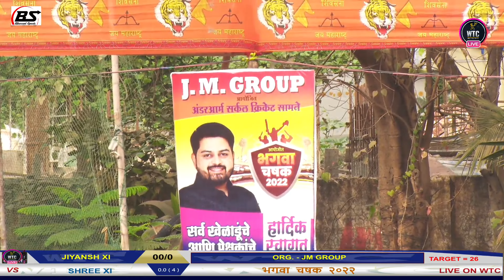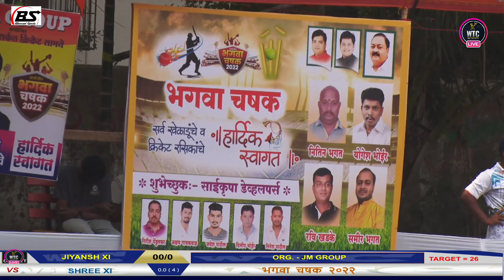JIYANSH XI VS SHREE XI | भगवा चषक २०२२ | JB ग्राउंड | मोठागाव | डोंबिवली....